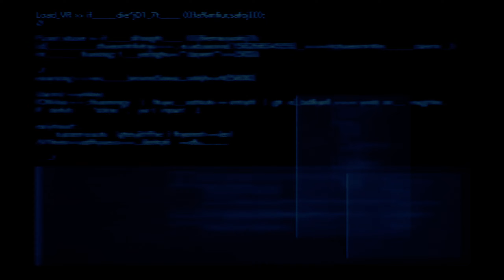Final Fantasy VII Remake - Episode INTERmission - Part 2 - Fort Condor